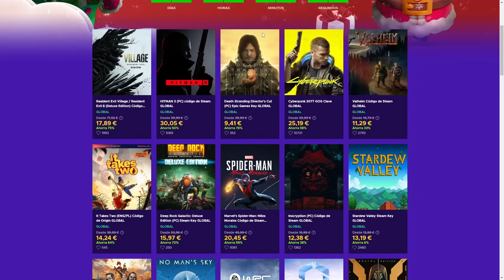🧠 RimWorld: APOCALIPSIS ZOMBIE - Ep 7 | Gameplay Español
Nini@s!! Le damos un poquico más a Rimworld? Comienzo típico... final inesperado. Al más puro estilo Rimworld. Y con Zombies!! Jugamos Randy aleatorio con la máxima dificultad.

Siendo Rimworld, cualquier cosa más allá de la propia supervivencia es un objetivo tremendamente ambicioso. Trataremos de avanzar, medrar y en la medida de lo psoible, destruir a nuestros enemigos... Me acompañas prim@h??